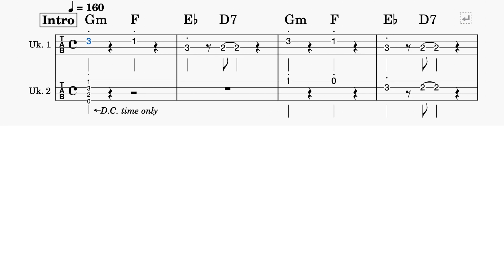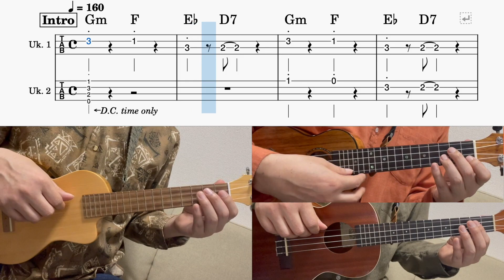【UkuleleTAB】コーヒー・ルンバ / Moliendo Café / 井上陽水 / 西田佐知子 / ウクレレアンサンブル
いつもご視聴・リクエスト、ありがとうございます！
今回はいろんな方々カバーがされている『コーヒー・ルンバ』のウクレレアンサンブルです。

ウクレレ3パートのアンサンブルTAB譜動画、キーは『Gm』です。

【楽譜販売】この動画の楽譜はこちら↓↓↓
Piascore